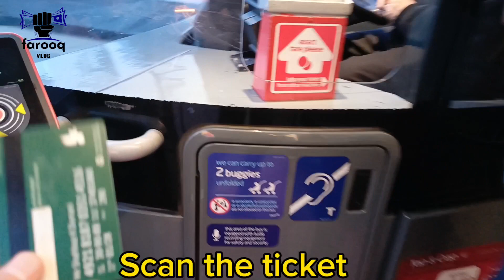Bull Ring Shapping center Bermingham - City Center Bermingham || Farooq vlog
In this vedio I show you the bull ring shopping center and city center Bermengham, so here I visited different shops like mobile shop, kids toys shop, watch shop, shits pents shops and last I show the bull square, where the multi culture peoples come for shopping and engoyed a lots so for me and my friends anjoy lots and thanks.